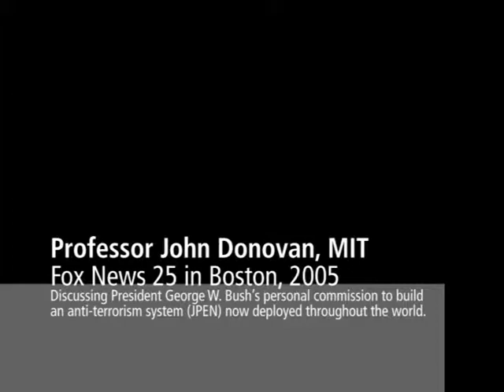Professor John Donovan discussing President George W. Bush's anti-terrorism system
Gene Lavanchy, Fox 25 News Boston anchor, interviewing Professor John Donovan (MIT) about President George W. Bush's commission to create an anti-terrorism system following September 11, 2001. The system, known as Joint Protection Enterprise Network (JPEN) is now deployed worldwide and makes America more secure every day.